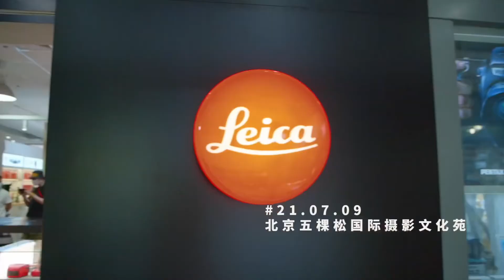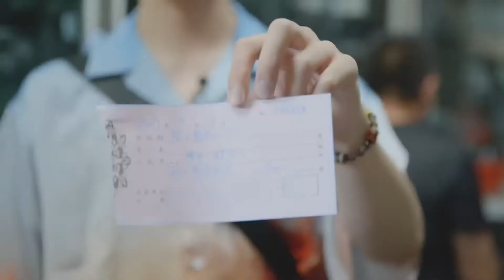[YanXuJia] - 210819 VLOG S02 E01